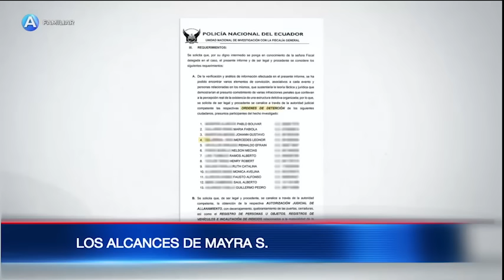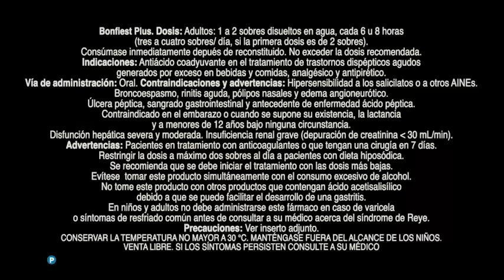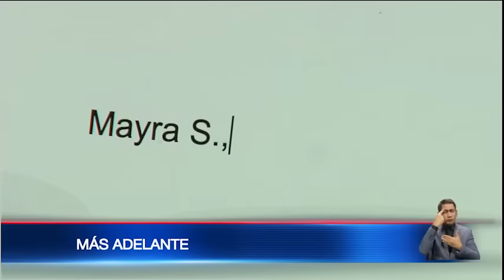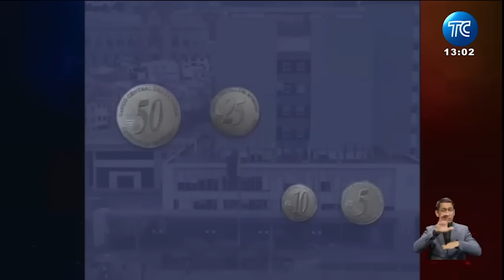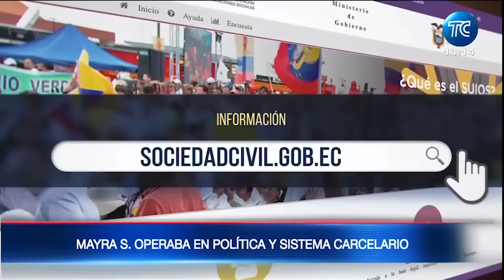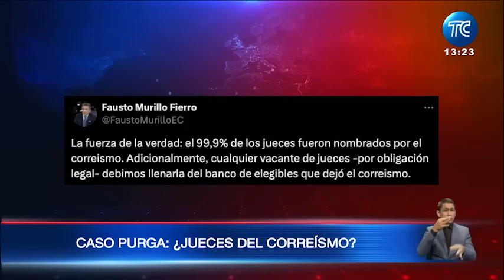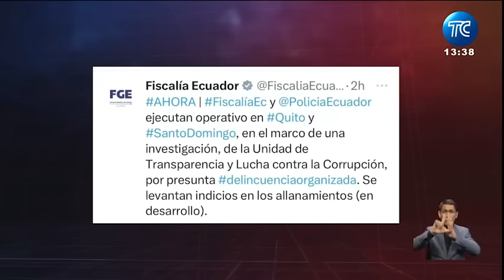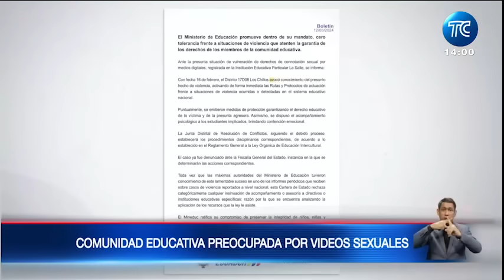🔴EN VIVO: Caso Purga: Los alcances de Mayra S. | El Noticiero: 14 marzo 2024